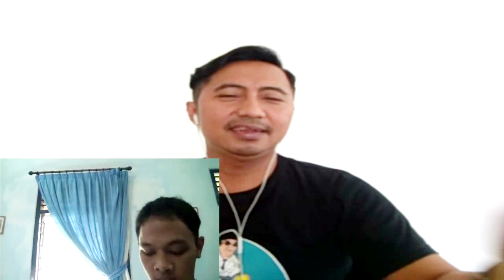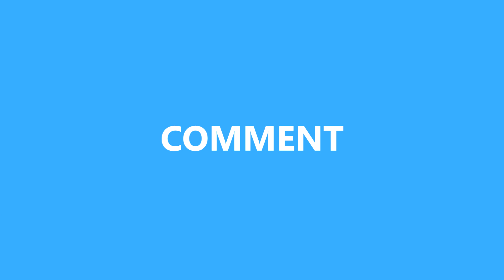Komentari video lama malah curhat..